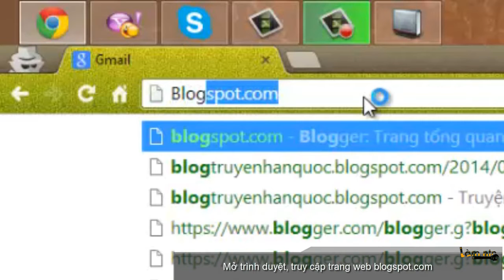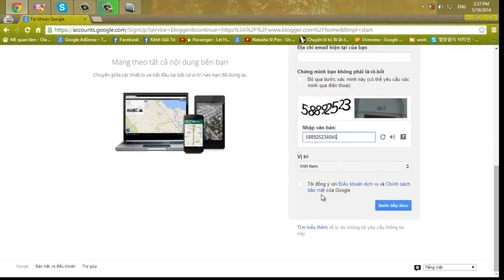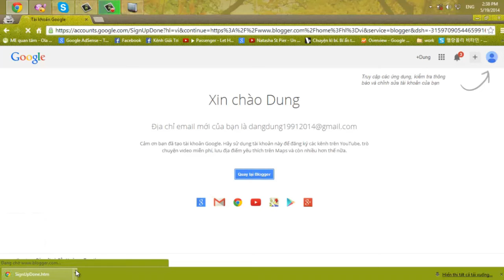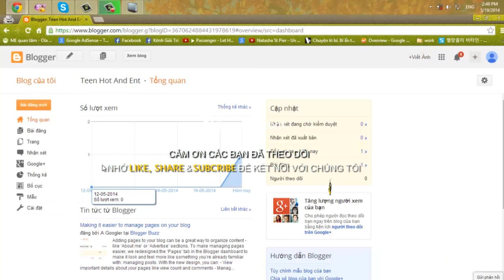Thủ thuật Blogspot : tạo website sử dụng Blogspot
Hướng dẫn các bước cơ bản để tạo một blog chuyên nghiệp với blogspot